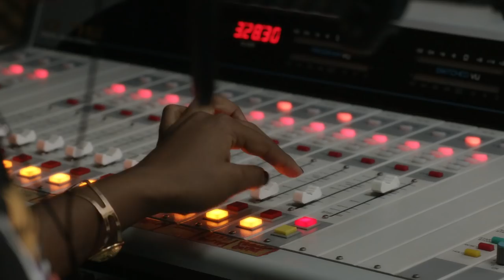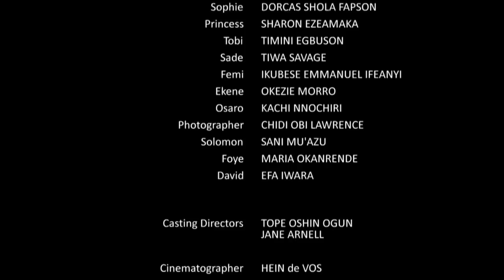Shuga Naija: Episode 6 (Rising Hope)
Malaika (Leonora Okine) is shocked to find that she is still pregnant. And while Weki (Olumide Oworu) begins to realise his dreams, Tobi (Timini Egbuson) and Princess's (Sharon Ezeamaka) new-found love is severely challenged.